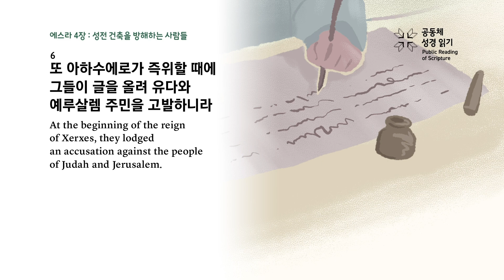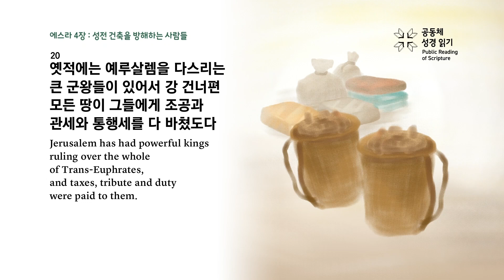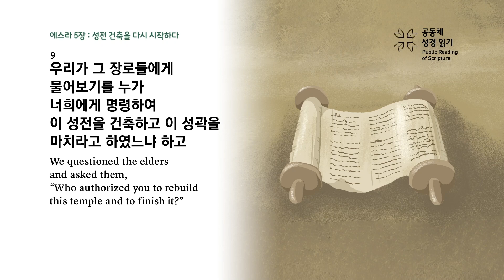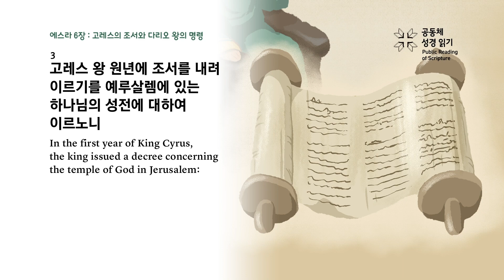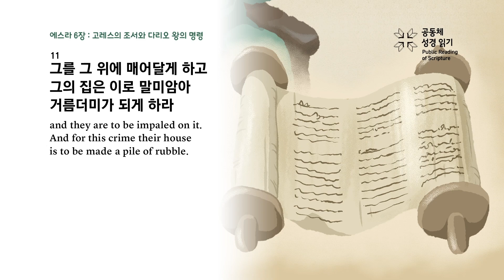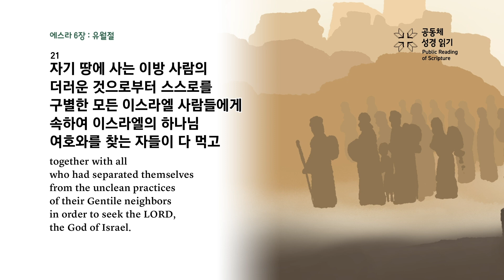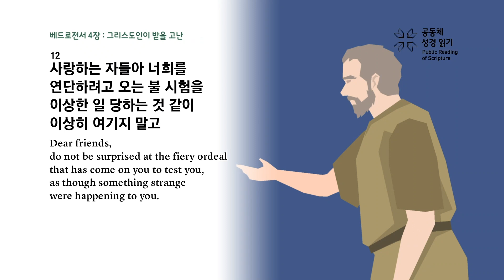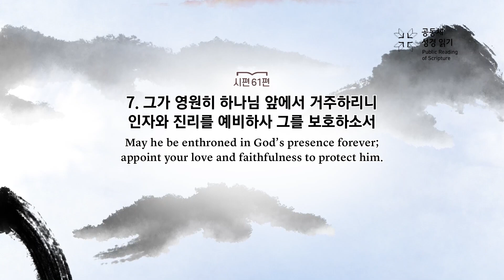회당 20분 성경 순서별_211회차_스4-6, 벧전4, 시61)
에스라 4-6장, 베드로전서 4장, 시편 61편